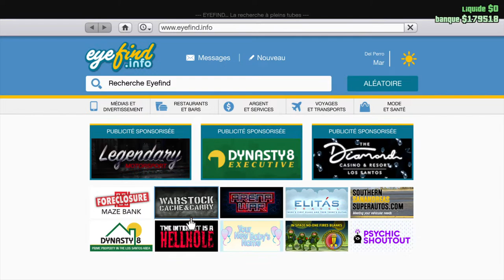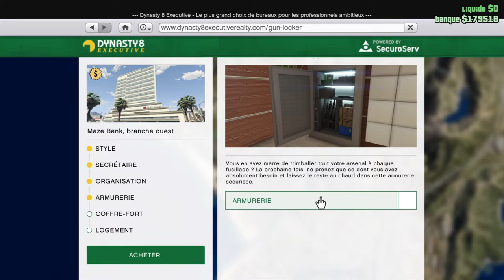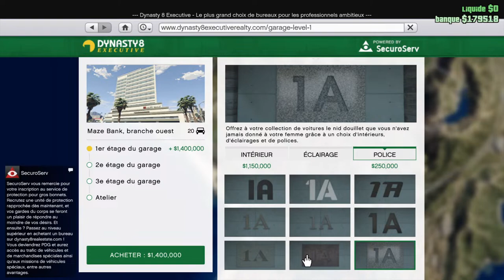Live gta online